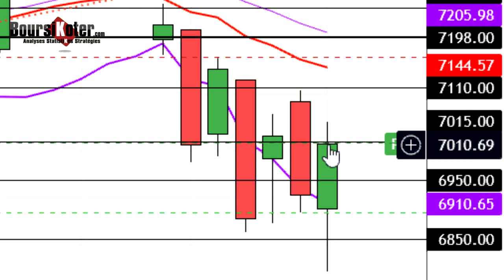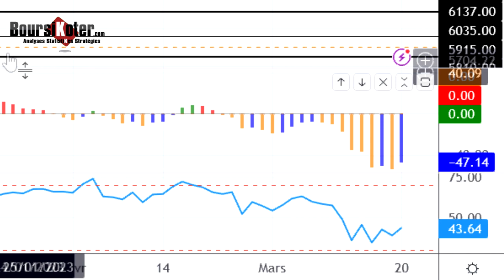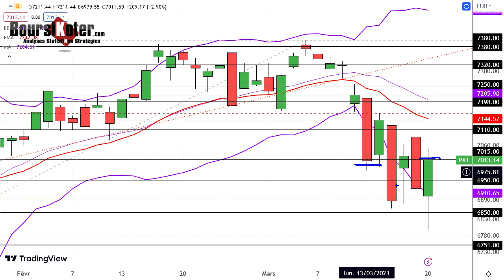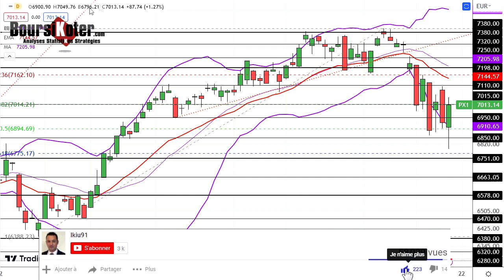CAC 40 Analyse technique du 20-03-2023 par boursikoter